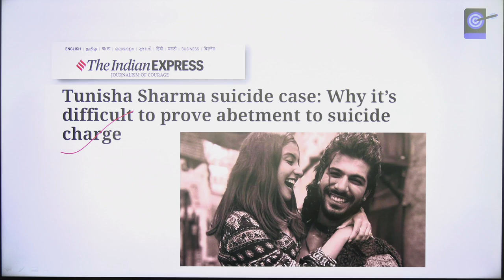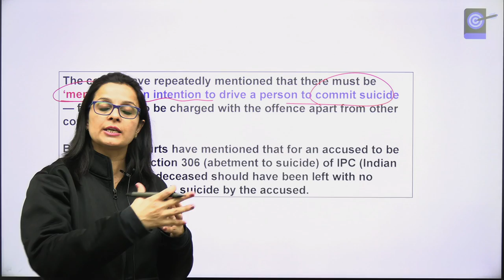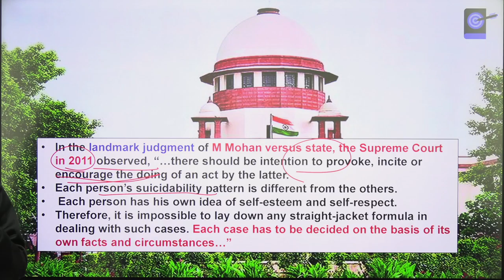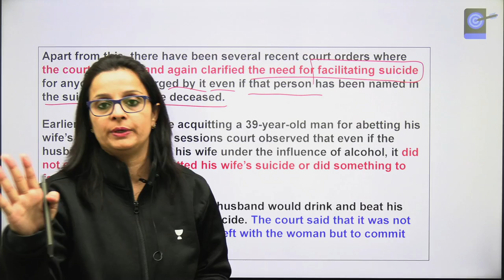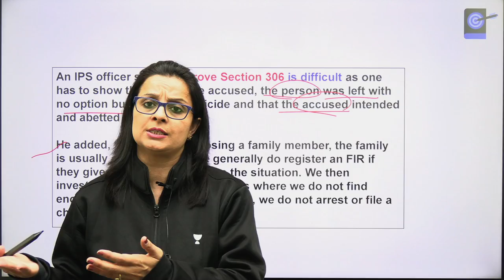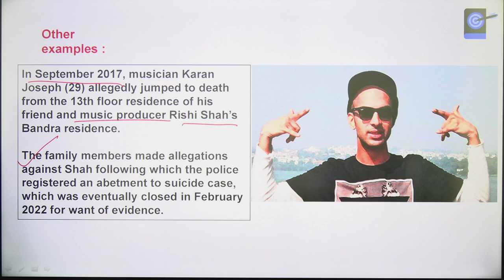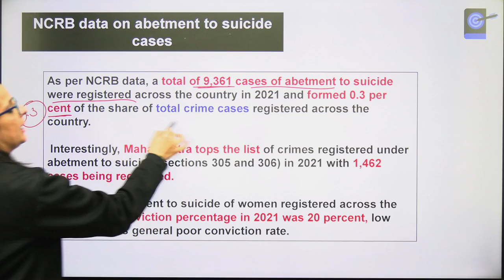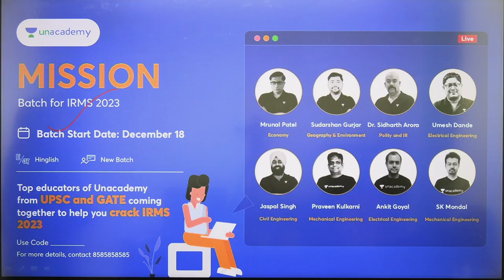Tunisha Sharma Suicide Case: Why it’s difficult to prove abetment to suicide charge? Section 306 IPC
On December 24, the 20-year-old actress Tunisha Sharma committed suicide. To prove Section 306 is difficult as one has to show that due to the accused, the person was left with no option but to commit suicide and that the accused intended and abetted the suicide.

1. Learn from your favourite teacher
2. Dedicated DOUBT sessions
3. One Subscription, Unlimited Access to Live Online Classes and Videos
4. Real-time interaction with best-in-class teachers
5. You can ask doubts in live online classes
6. Limited students in each Class
7. Download the videos & watch them offline